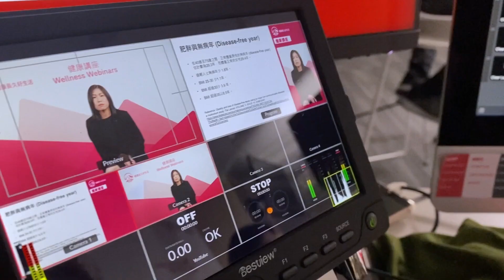Live Streaming Showreel